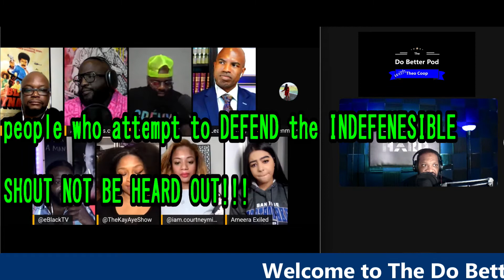reaction; RESTRAIN WOMEN WHO HIT YOU 🤔🙄👊🏿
Welcome to the Do better Podcast. In this video we react to a video from the @lapeefnetwork.